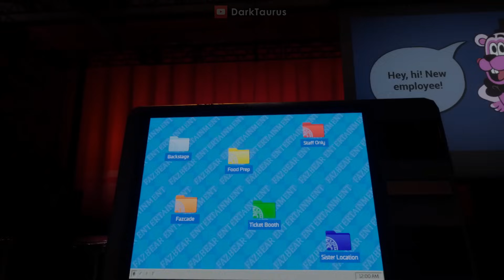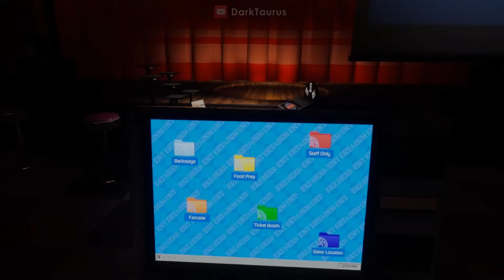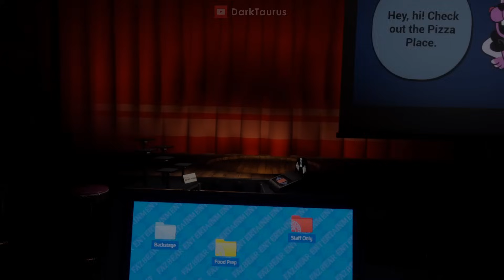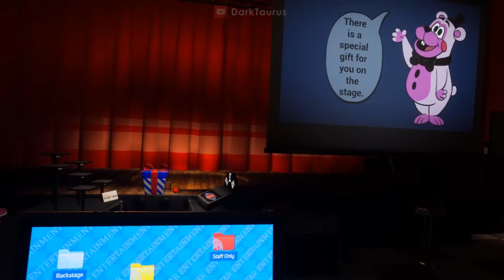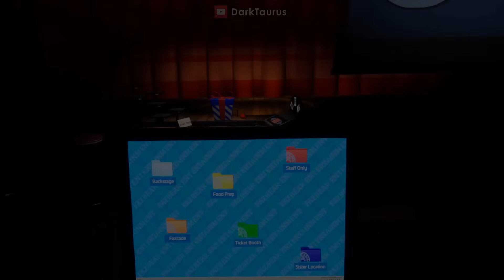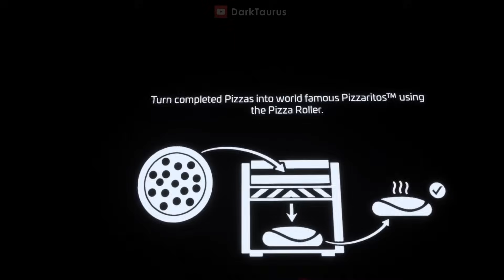FNAF Help Wanted 2 - Backstage & Food Prep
Five Nights at Freddy's Help Wanted 2 Steam version VR gameplay with Meta Quest 2.

0:00 - Opening
1:38 - Arts and Crafts: Daycare
7:57 - Salon: STAFF Makeover
13:00 - Salon: Glam Makeover
17:46 - El Chip
25:54 - Pizza Pizza Pizza
34:06 - Jumpscares